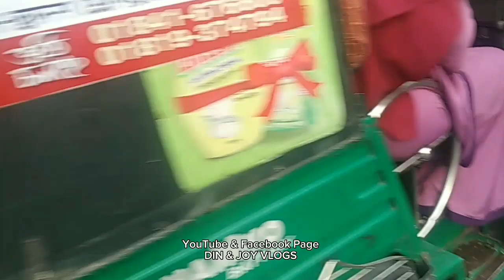জব্বারের বলি খেলার মেলাতে এতোকিছু! 😲